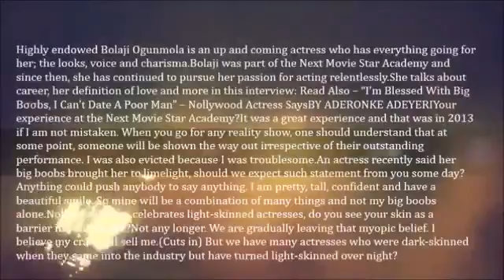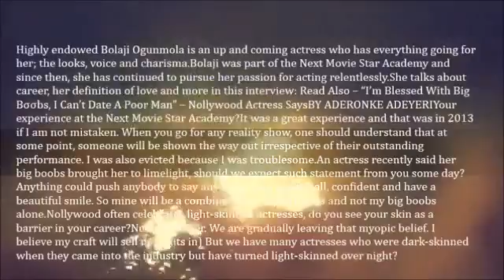“I Don’t Have Sєx & I Can’t Date A Poor Man” – Busty Actress, Bolaji Ogunmola1